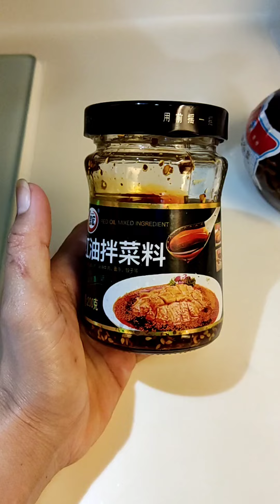Ng buhat ko dumplings